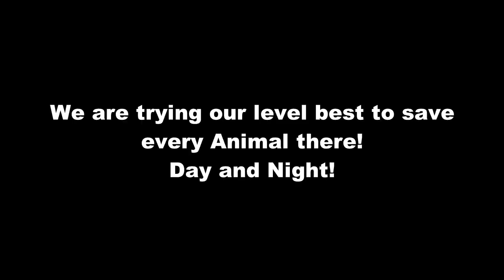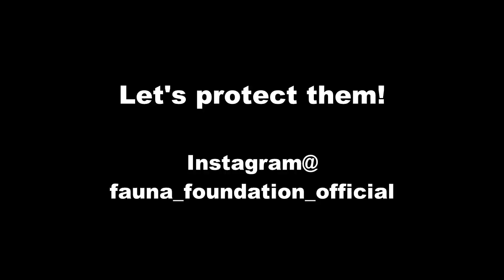Face-off with Wildlife Smugglers/HUNTERS! their reason!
Hey everyone!
So this happened when we were spreading awareness  to the people about not killing the snakes and then this happened. There is no concrete reason for why they're doing it, but its just their thing for the drugs. These people are the reason for the Wildlife being destroyed. We can just focus on their living, or on what is right or what is wrong.
Drop in your thoughts or concerns.
Social Media-

Facebook- Fauna Foundation of India

Tags;
Indian wildlife monitor lizard wildlife conservation wildlife smuggling exotic pets india green iguana sugar gliders guinea pigs saint bernard sun conure parrot as pets animal blogger